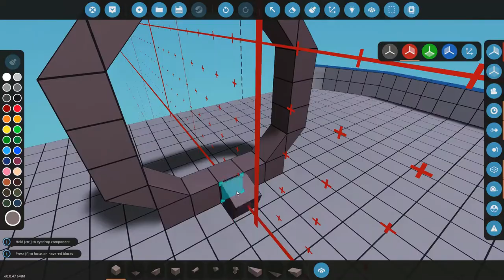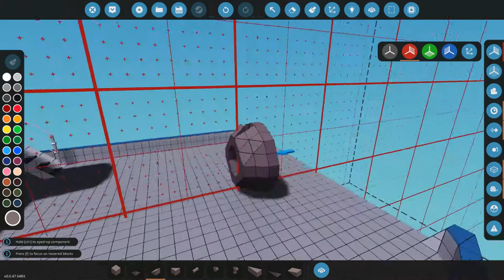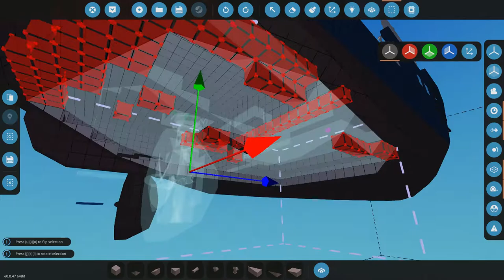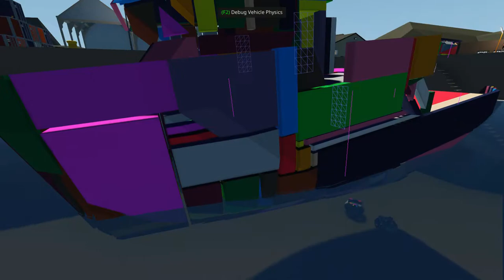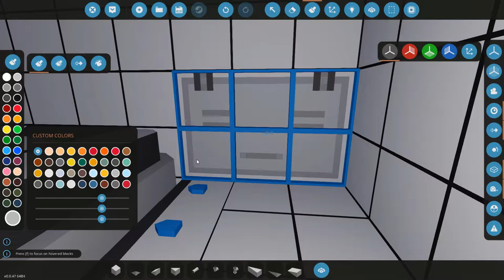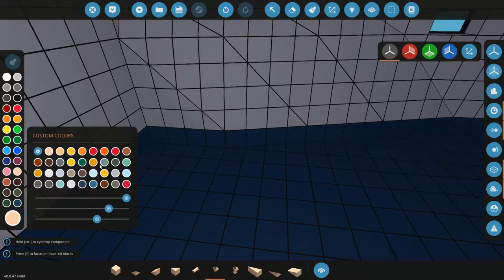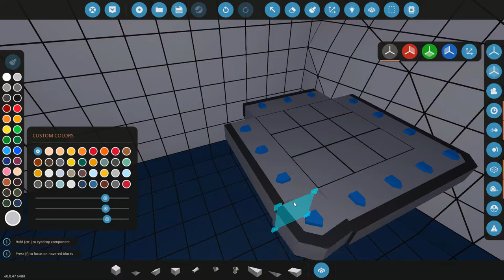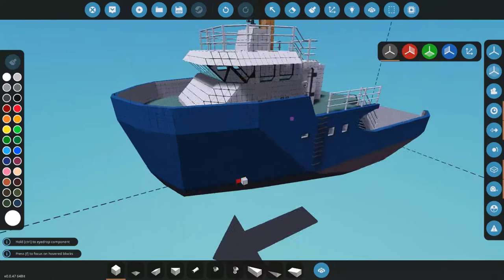Crew Cabin And Trusters! l Ship Build Part 5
Another ship build episode, this time I change the water jets into more conventional thruster designs and start filling out the interior.